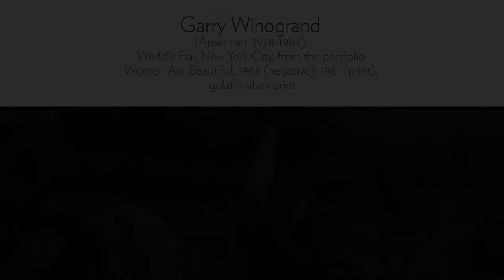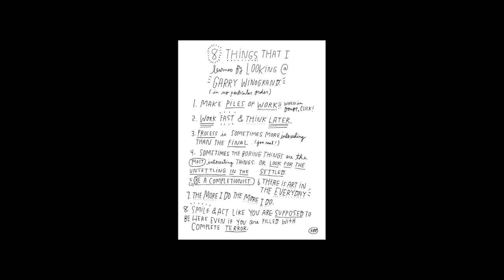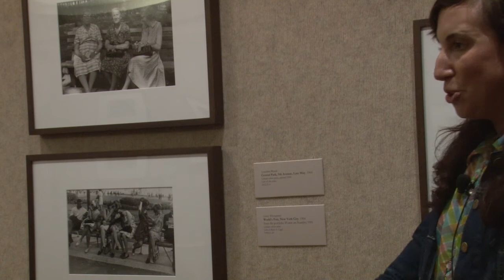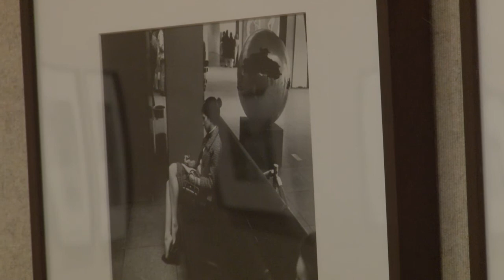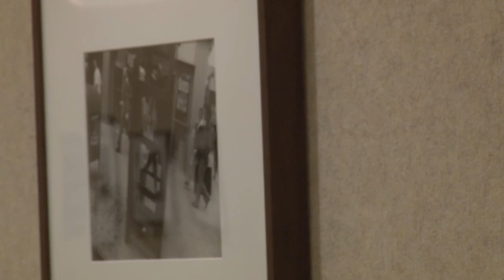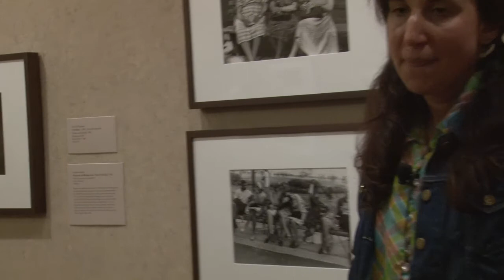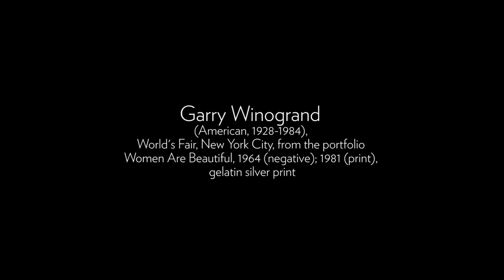Artist Talk: Kate Bingaman-Burt (full talk)